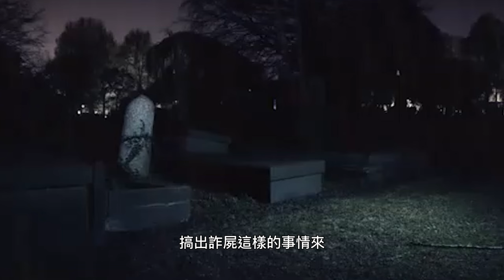【冥婚詐屍】中國河南鬼妻詐屍事件，強烈建議不要自己一個人看｜奇聞軼事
荒蕪田野裡傳來陣陣的拍打聲，奇怪的是這聲音竟然是從棺材裡傳來的...

◆ 我每週三、五、發布新影片！奇聞軼事、荒野怪談、都市傳說，任何你所不知道的、想知道的都在這裡！

◆ 頻道連結：@Lokinvideo

◆影片章節
00:00 - 精彩預告
00:23 - 正片開始
01:33 - 突然傳來的尖叫聲
02:10 - 老王所經歷的一切
03:02 - 詐屍了
04:07 - 冥婚
04:31 - 真相大白
05:14 - 人蛇集團

◆BGM Night Music